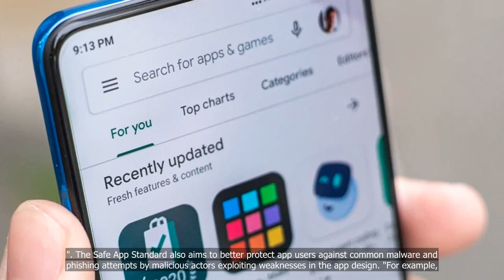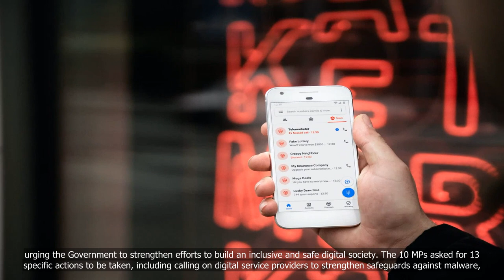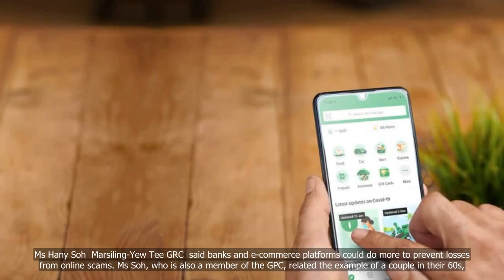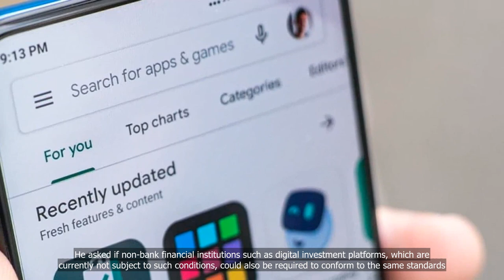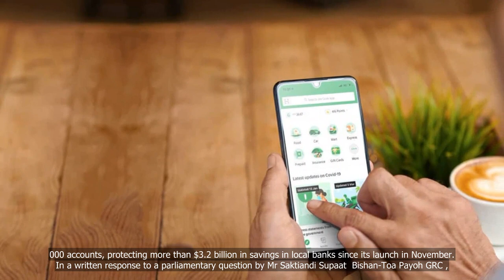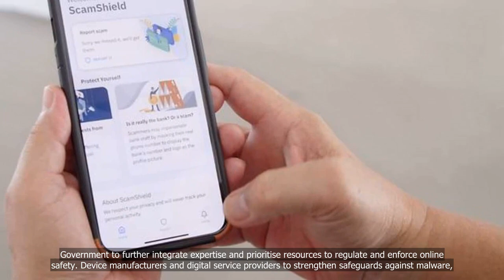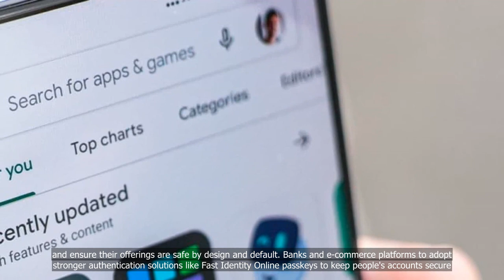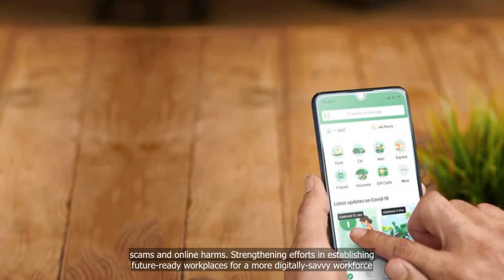S’pore launches new app guidelines to secure online transactions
💗📌 Singapore